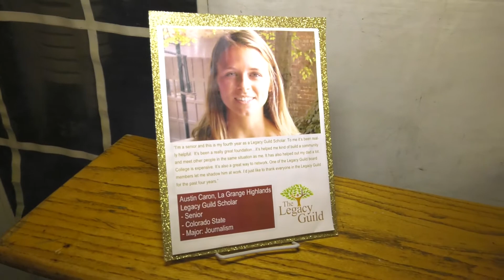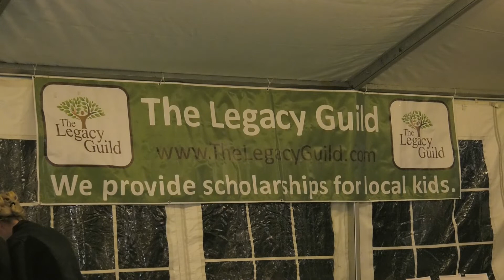Recap of Spring Event 2019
Produced by Marie Morgenthaler for LTTV.
Get a glimpse into one of our Spring Fundraiser Events and learn from our board, community members, and a  scholar parent why we are committed to supporting youth in our community.

A huge thank you to LTTV for creating this video.